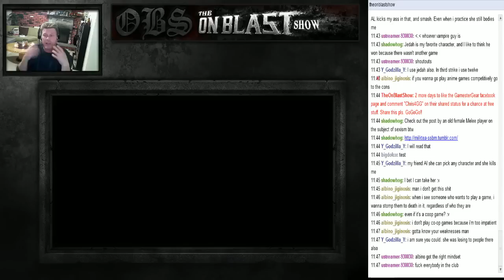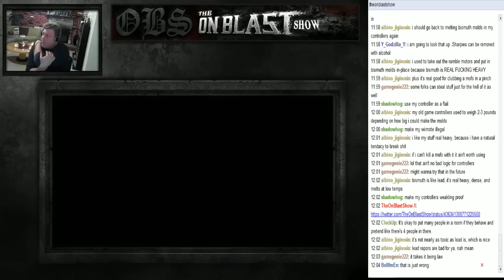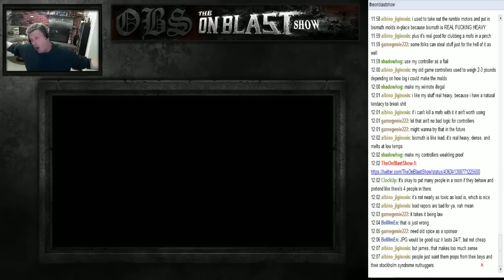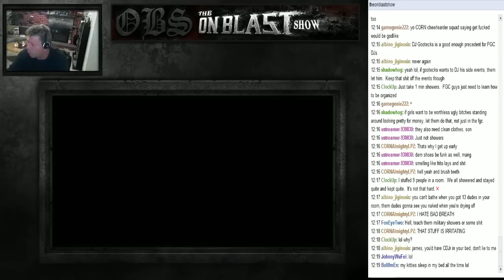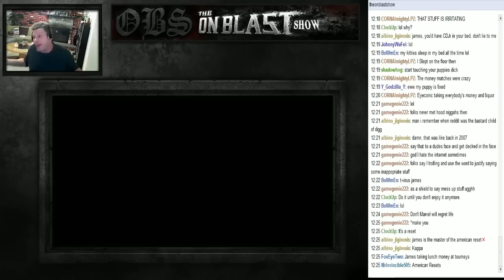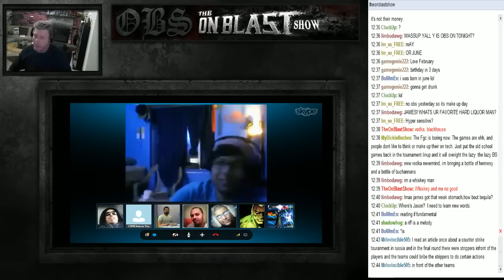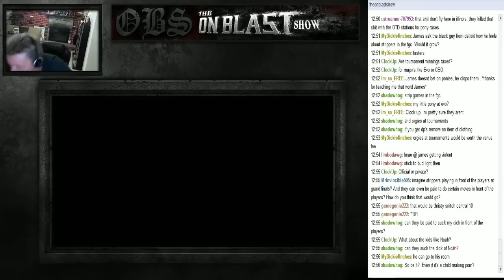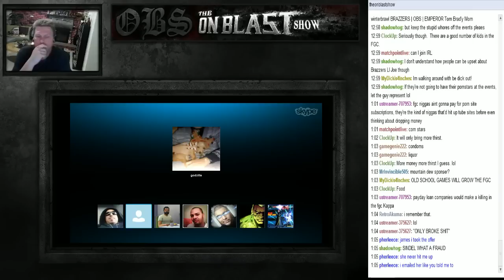The On Blast Show Ep85: Winterbrawl 8, IRL, Furries Unite Part 2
Guest List: Adonis, Tricky Shadowe, Godzilla, Wynaton, Williams, Blacktastic, Mr  FIF, Abe & Will Parker